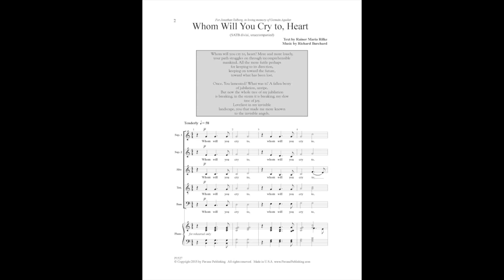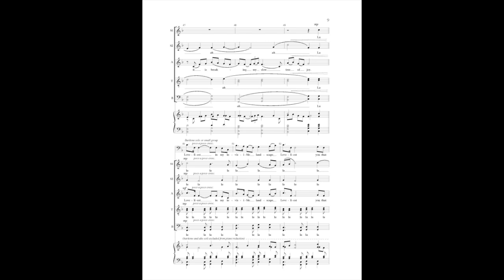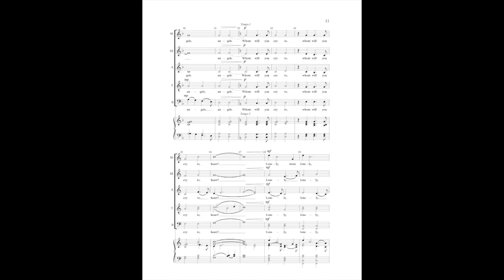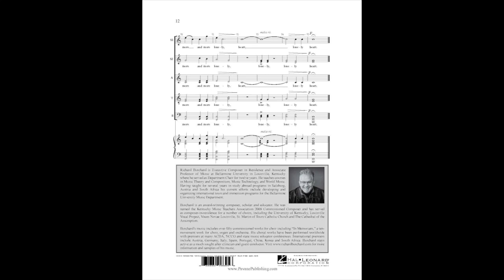Whom Will You Cry To, Heart? (SATB, divisi)—Richard Burchard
Richard Burchard, composer

Written in memory of a lost love, Richard Burchard uses the beautiful words of Rainer Maria Rilke. Author and composer are perfectly wed. Burchard's music offers tender cries that swell into rivers of glorious sound. Selected for the Jonathan Talberg series, this will be a favorite for advanced high school, college and community choirs. Medium difficulty.